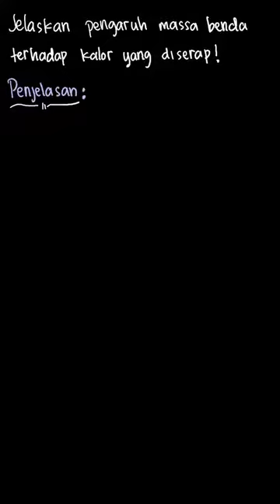Jelaskan pengaruh massa benda terhadap kal... | Bupena Fisika S | Kelas 11 | 5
✅ Dalam video ini kita akan membahas: Jelaskan pengaruh massa benda terhadap kalor yang diserap
Tema:
Kelas: 11
Mata Pelajaran: Fisika
Bab: 5
Buku: Bupena Fisika SMA/MA Kelas XI

👉 Buku yang telah tersedia:
{PLAYLIST_LINK}
Di mana kamu dapat menemukan kami?